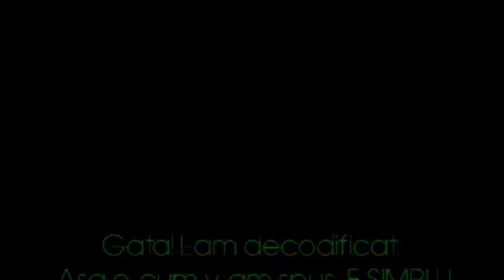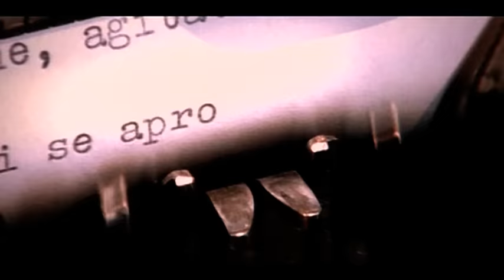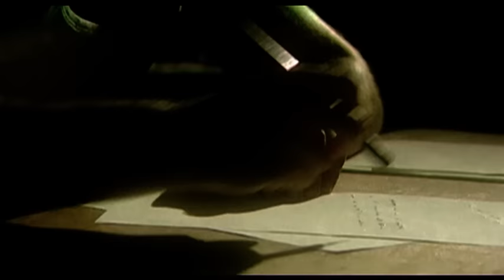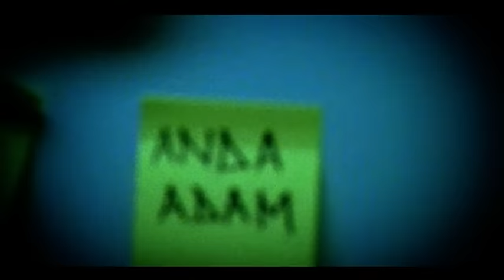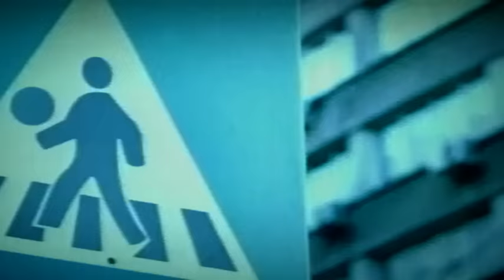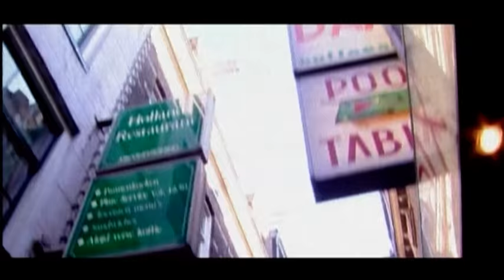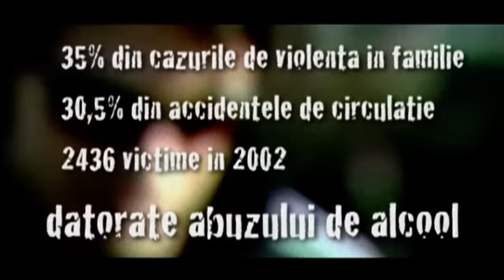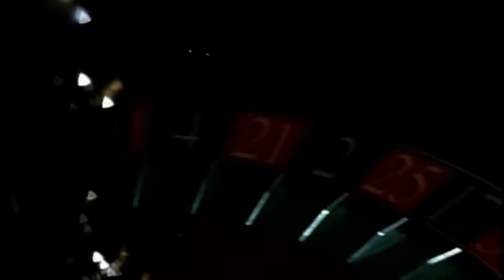Nostalgia Retro/Disco/Future | Nostalgia muzicii retro (Mix - Mix music)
Asculta muzica care iti va rascoli amintirile!🔥📀🎶